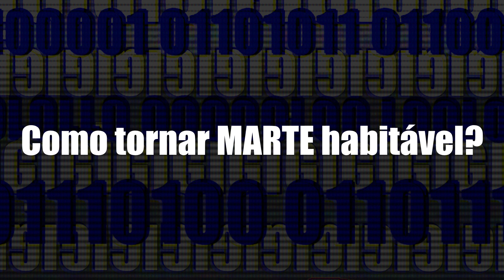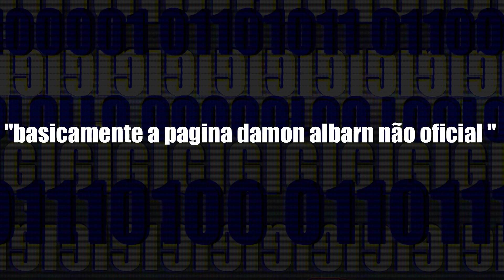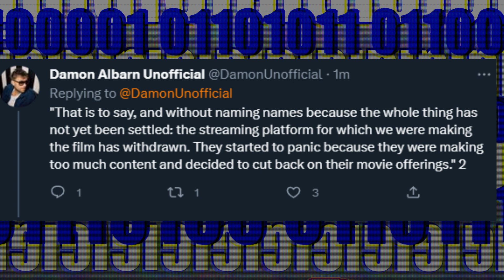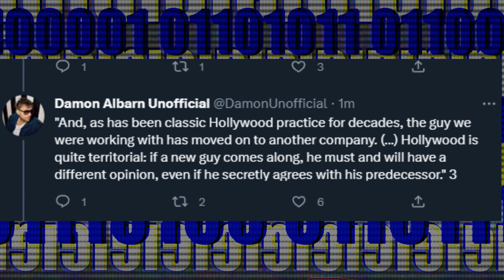NETFLIX CANCELA FILME DO GORILLAZ !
Hoje comentando sobre essa noticia, que infelizmente é bem triste, muito provavelmente o filme da banda gorillaz na plataforma netflix foi cancelado...

Jogo :
Catherine Classic - PC - STEAM .

As Frases dos vídeos na maioria das vezes não tem qualquer relação com o assunto do mesmo .